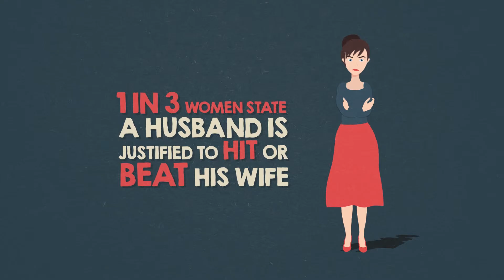MICS Survey on Child Protection in Kosovo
This video provides data from MICS survey on the situation of child protection in Kosovo.

The Kosovo Multiple Indicator Cluster Survey (MICS) was carried out in 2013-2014 by the Kosovo Agency of Statistics, as part of the global MICS programme. The above mentioned MICS was conducted in parallel to the 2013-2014 Roma, Ashkali and Egyptian Communities in Kosovo MICS which was based on a separate sample. Technical support was provided by the United Nations Children’s Fund (UNICEF).